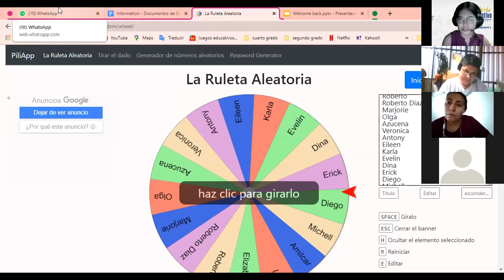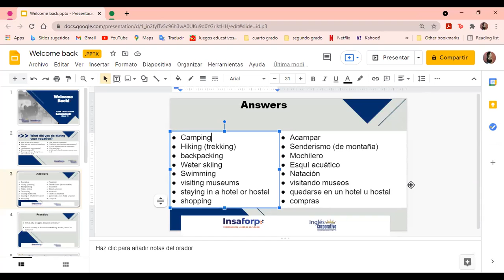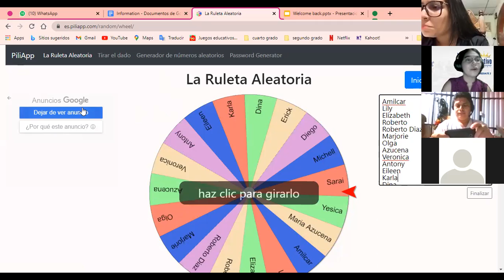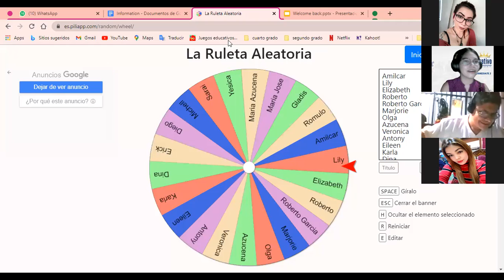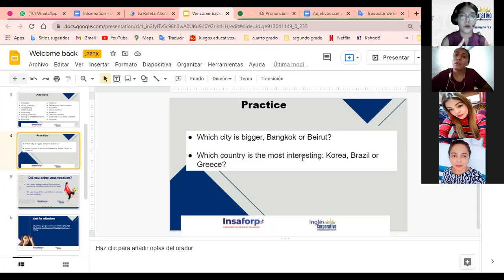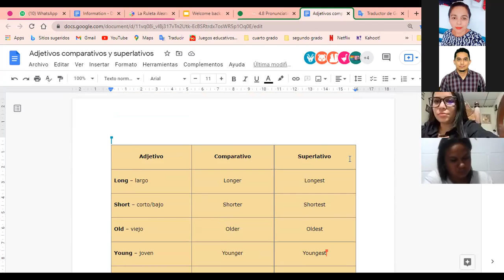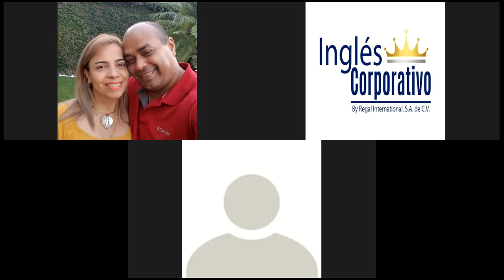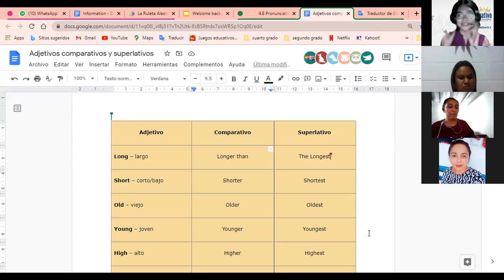Ingles Corporativo- Dia 11, Comparatives and Superlatives used to describe vacations.